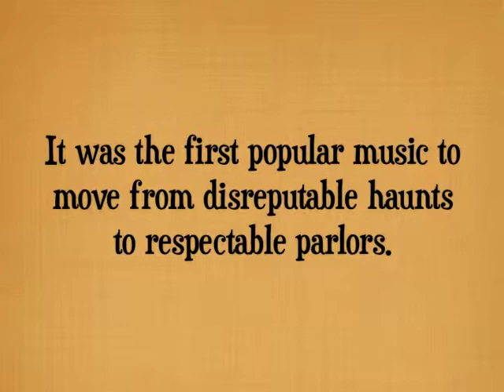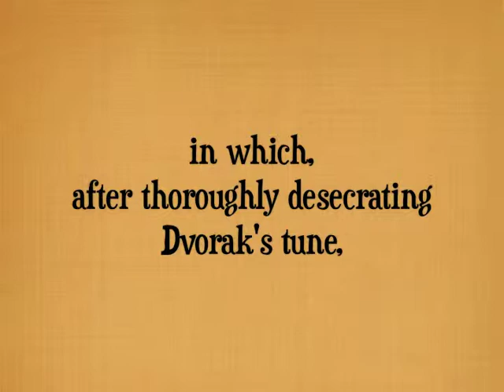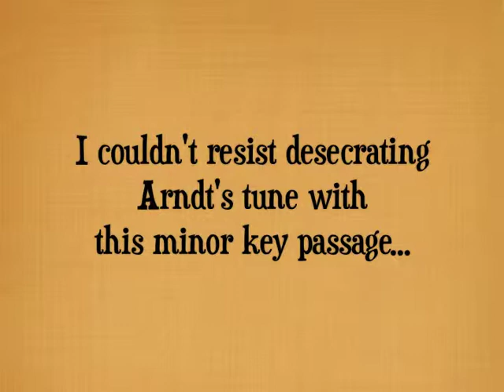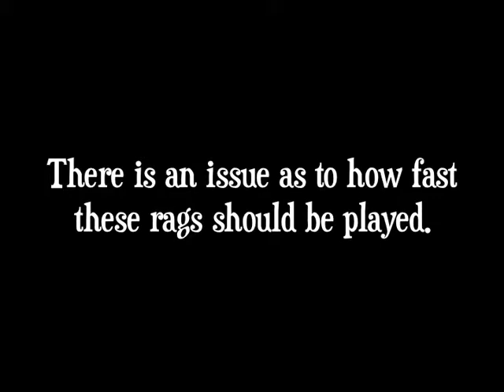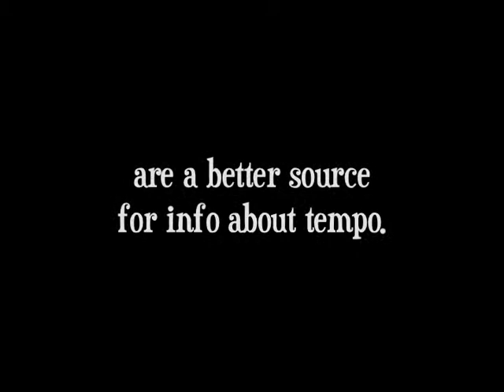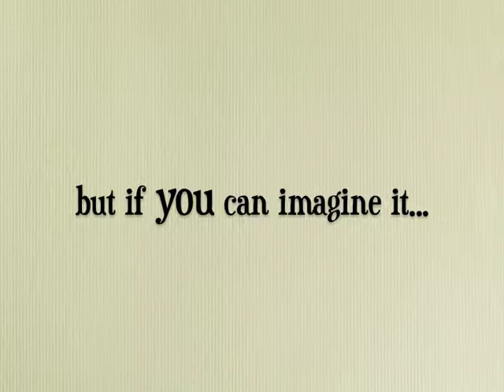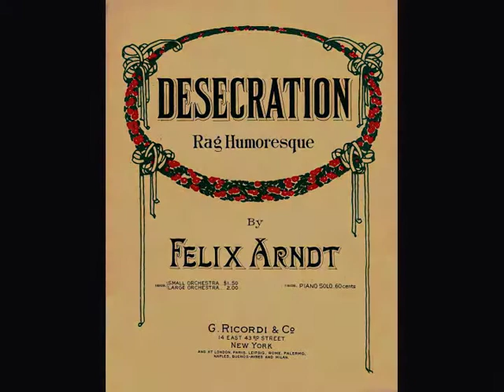Humoresque 5.2 Humoresque in Ragtime : Double Desecration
Yes, I realize that I used a picture of a 4 minute Blue Amberol cylinder under  some text talking about early 2 minute cylinders. I chose that image as a generic cylinder simply because it was prettier and more colorful than a brown wax, black "Gold Moulded," or black Amberol; and because the image was in the commons. (Four minute cylinders do get a mention before it's all over...)

A "2 minute" cylinder could actually hold almost 2 and a quarter minutes when pushed to the limit and a "4 minute" cylinder twice that.  A typical gramophone disc was about 3 minutes long, and that was one of its advantages over the 2 minute cylinder. This spurred Edison's introduction of the 4 minute cylinder, but it required replacing the lead screw in earlier machines, a $7.50 upgrade.  To soften the blow, Edison included a package of "free" cylinders with the new lead screw.

Subsequently, machines were made that could play both types of cylinders.

Gershwin spanned "Rhapsody in Blue" across two 4 minute records - and played it quite fast, too!

xxxxxxxxxxxxxx

For anyone who wants an *.MP3 of my arrangement of Desecration, here it is:

xxxxxxxxxxxxxxx

For those who want to hear the tune played properly, here are some links:

And an early abbreviated recording of Desecration on a 3 minute Victor disc:

xxxxxxxxxxxxxxx

Scott Joplin is probably the best known ragtime composer, and quite possibly the best. His "Maple Leaf Rag" has remained well known over the years; and his music experienced a bit of a revival after it was used in the 1973 Paul Newman - Robert Redford movie "The Sting."

Here is a version of the "Maple Leaf Rag" played so crazy-fast you'll need a nap after just listening to it, and wonder how Vera's heart survived the exertion!

xxxxxxxxxxxxxxxx

This orchestral version of "Humorestless" from the library of congress includes an unnamed vocalist sounding quite a bit in the style of Johnny Marvin:

xxxxxxxxxxxxxxx

and finally, "Kitten on the Keys"

from an Edison "Diamond Disc" (with a little too much noise reduction) played by Zez Confrey himself

xxxxxxxxxxxxxxx

Next time I'll be talking again, with another surprising and interesting story...